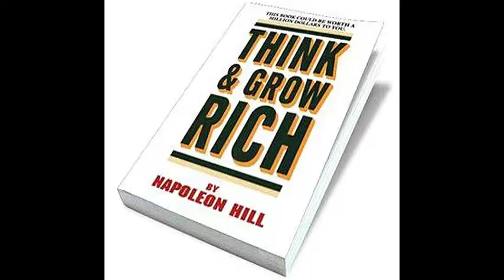O'yla va boy bo'l Napaleon Hill 3-bo'lim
Bo'lajak millionerlar kitobi.Boy bo'lishni istagan har bir inson bu kitobni qo'shishi kerak. Bu videoning mp3 variantini telegramdagi Success English: ) kanalidan topishingiz mumkin.